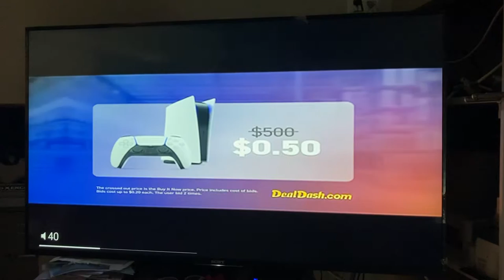New Dealdash.com Commercial